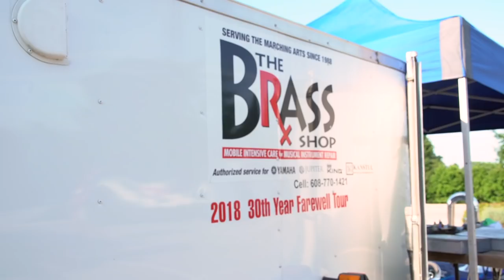The Brass Shop completes 30th year farewell tour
Paul Collins, founder and owner of the Brass Shop, a mobile instrument repair facility, has retired after 30 years of touring upward of 12,000 miles every summer to fix up horns.